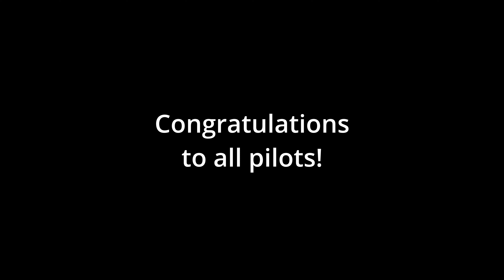SAPS pilots qualify for tailwheel endorsement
African Pilot was invited by Rainbow SkyReach at Springs airfield to attend the certificate ceremony for ten South African Police Services (SAPS) pilots who had recently completed their tailwheel training with Andy Kaspersen at Petit airfield. All ten pilots already have their commercial licences and are involved in further training on several different aircraft types that the SAPS operate. The idea of a tailwheel rating was undertaken on the nimble BushCat Rotax powered aircraft to prepare them to fly the much larger and heavier Pilatus Porter the SAPS operate. More on this exciting aspect of flight training in the October edition of African Pilot.

AFRICAN PILOT MAGAZINE